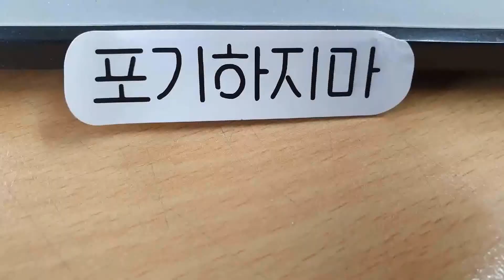아랍 가족들에게 감미로운(?) 노래(??) 선사하기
감미로운 노래. 맞겠죠. ? 그렇죠. ?